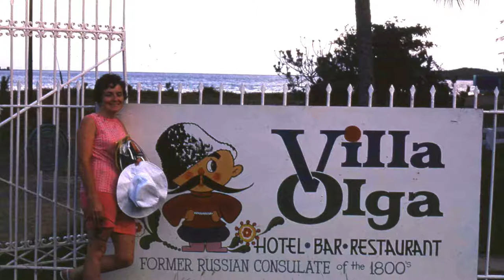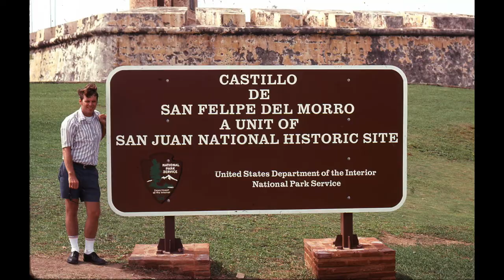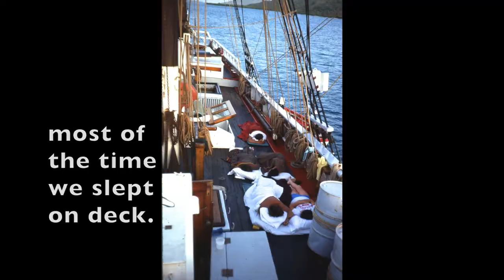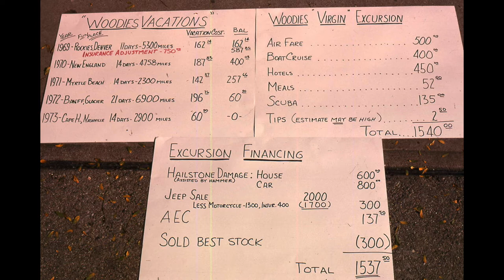GillumD&L 1974 Virgin Islands, Puerto Rico, Brigantine Romance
Acknowledgement for 1974 Virgin Islands, Puerto Rico, Brigantine Romance

in 1973 we visited West Virginia staying in a camper in campgrounds along the way.  It was a miserable week weather wise and we all got colds.  It was so bad we decided to not continue the vacation and just return home to recuperate.  Lee mentioned on the way back how nice it would be to take a vacation to somewhere warm with air-conditioning and hot baths and real beds.  Also maybe just the two of us could go by ourselves.  Don immediately started planning this trip and keeping it a surprise from Lee.  We had a tornado come through Middletown that spring and our roof was damaged.  Don received the money from the insurance company and had some friends help him put on a new roof.  Then he used to insurance money for the vacation.

So his surprise vacation was a trip to the Virgin Islands on a brigantine that held 12 passengers and had no air conditioning, no hot water, a shared pump toilet for passengers and crew.  We had a great time. Hope you will enjoy the video.

Music Acknowledgments:
Podington_Bear_-_Peter_Gray
Doctor_Turtle_-_04_-_Know_No_No-Nos
Kai_Engel_-_04_-_River